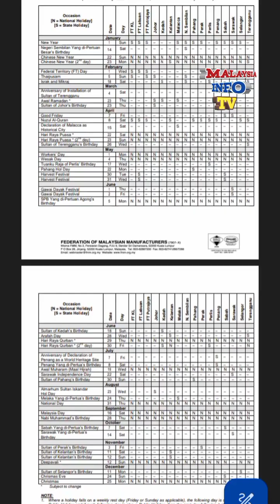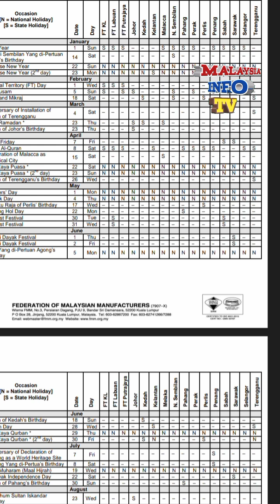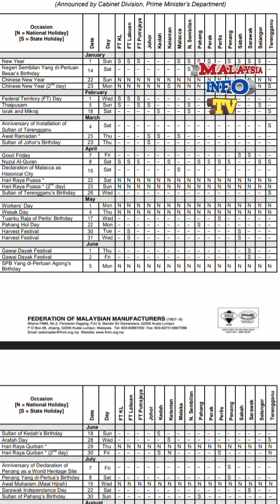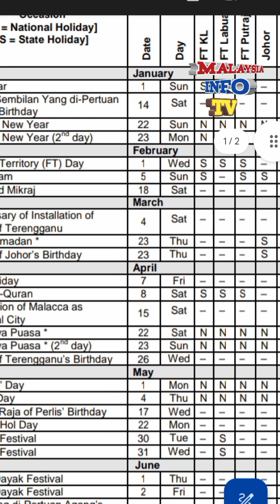Public Holidays in Malaysia in One Year | How Many Holidays | How To Check Public Holidays